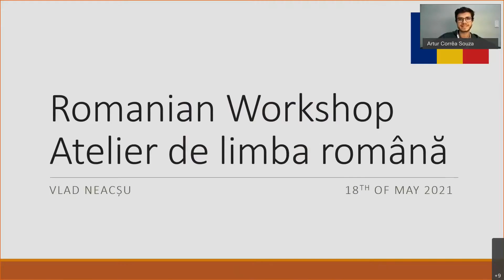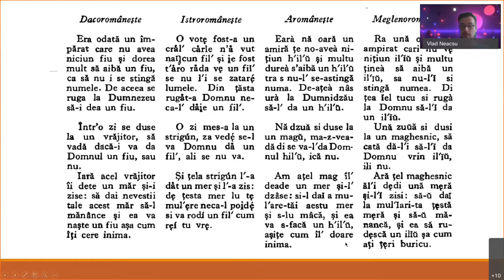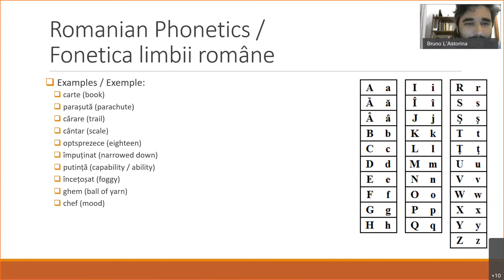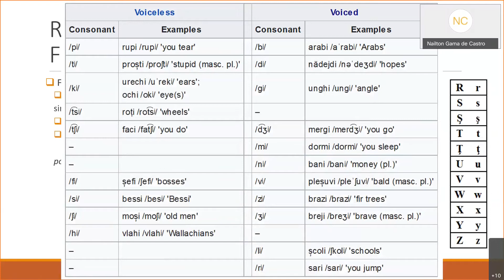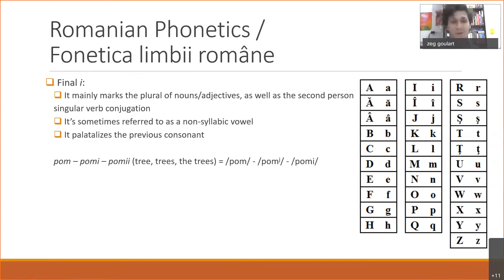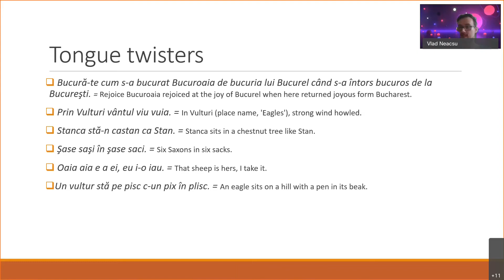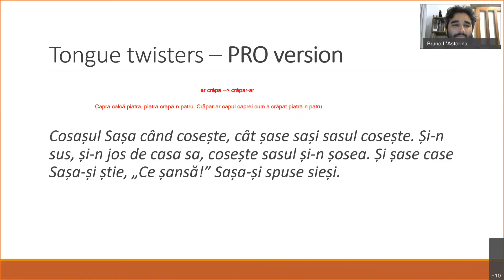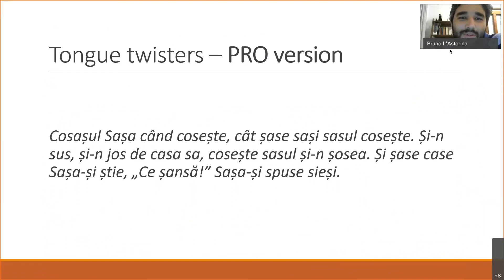Entenda romeno, o membro diferenciado da família românica – Vlad Neacșu [ELO 2021]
Neste vídeo, Vlad Neacșu, falante nativo de romeno e estudante de pós-doutorado em Química em Hong Kong apresenta uma visão geral da língua romena, com enfoque em seus aspectos fonéticos. Essa palestra fez parte dos encontros online da Escola da Linguística de Outono 2021, para estudantes medalhistas da edição Kubata da OBL.